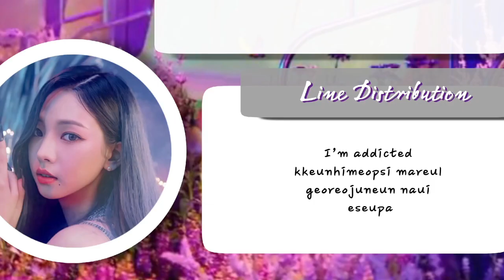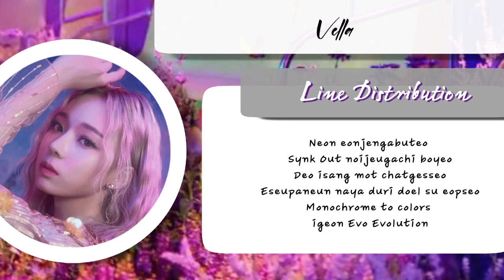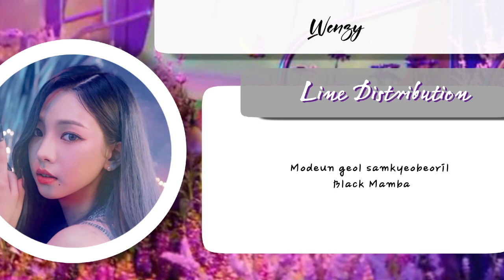[DEBUT PARODY] " BLACK MAMBA" original song @aespa COVER BY NÆSVA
Hello, welcome back again with us,
K – Cover Entertainment.

Today is the debut day of Parody ÆSPA, please give your support as well as give lots of love to all of us. We hope that many fans will like our cover songs and will always support all of their members without discriminating💜

°•°•°☆ DEBUT PARODY ☆°•°•°

⁰¹. Group Name :: NÆSVA
⁰². Fandom Name :: NÆVIS
⁰³. Debut Song :: Black Mamba (Original Song by ÆSPA)
⁰⁴. Member Group ::
• Wenzy as Karina [06L]
• Fay as Giselle [03L]
• Vella as Winter [06L]
• Reinzka as Ningning [06L]

°•°•°☆ EDITOR ☆°•°•°
~ Audio 《Wenzy》
~ CCL 《Reinzka》

Well, enjoy our cover of our Idol Parodies, and we hope you all like it..